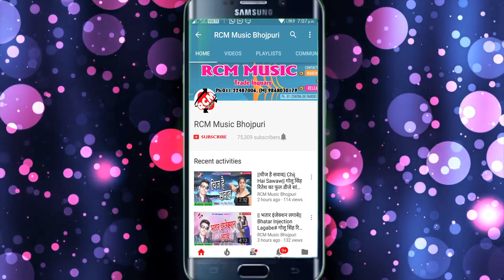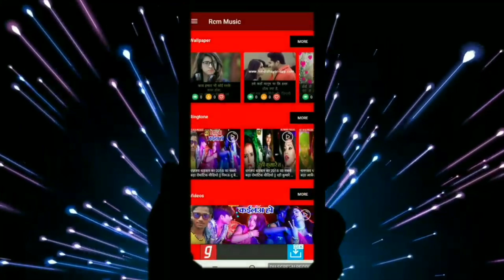घावा बना देला न || सुरेंद्र यादव का नया रोमांटिक सांग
Title: GHAWA BANA DELA NA
Singer:SURENDRA YADAV
Lable: RCM Music
Lyrics: RAVI
Video Director:
DOP: